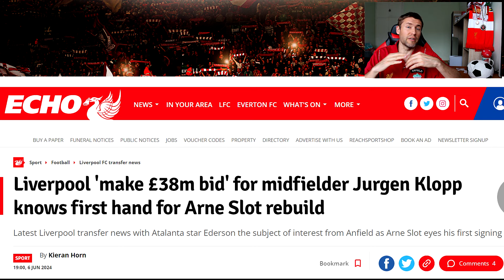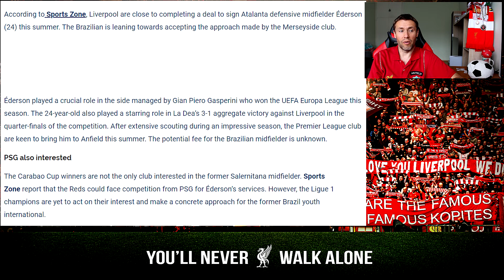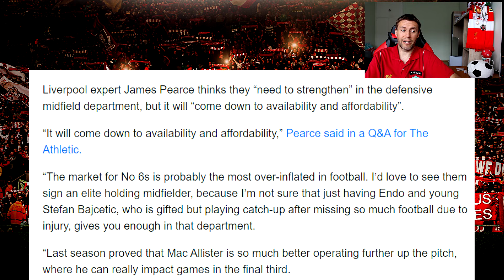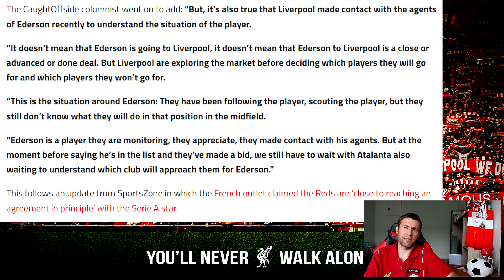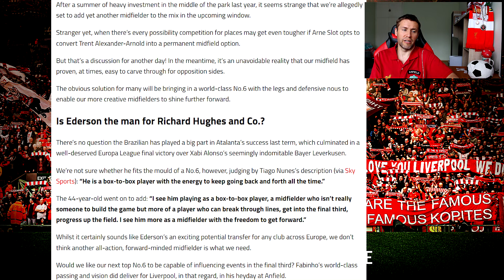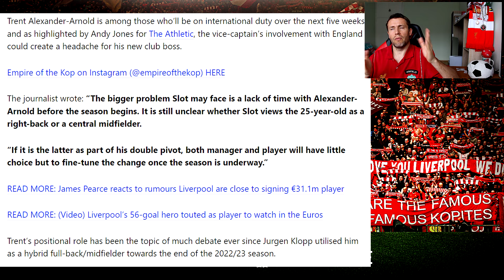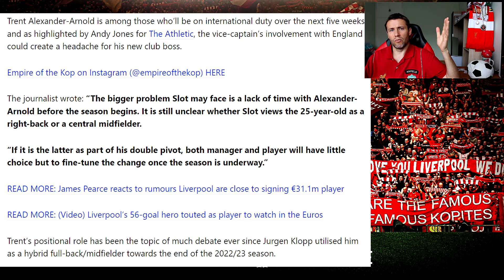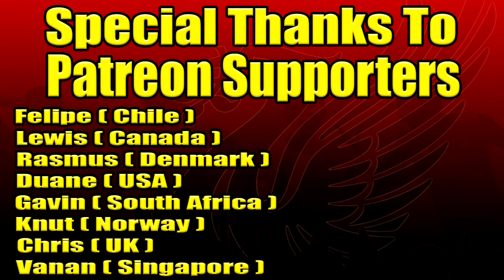Ederson Welcome To Liverpool? I €45 Million Bid Made I Defensive Midfielder In Profile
►Ederson Welcome To Liverpool?